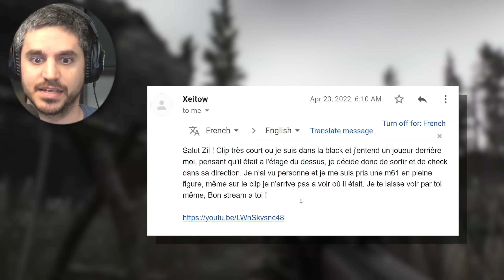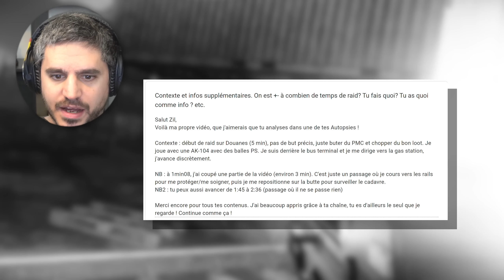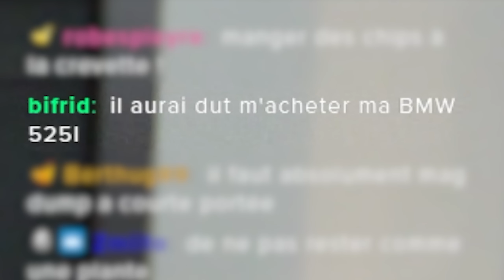Mais... Pourquoi?! Autopsie #25 - Escape From Tarkov Fr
Offre lui la mort qu'il mérite! Autopsie #25 - Escape From Tarkov Fr. Nouvelle Autopsie d'EFT réalisée en live sur Twitch! On analyse deux affrontements PvP et on voit ce qu'on aurait pu faire pour ne pas terminer comme les valeureux qui nous envoie leur clip!

Toi aussi tu veux avoir l'analyse d'un affrontement que tu as mal géré? C'est par ici que ça se passe:

Pour plus de contenu, les rediffusions des lives et les découvertes de jeux, c'est par

🎶Outro : Fasion - Dansez

Bienvenue! Cette chaîne est dédiée au FPS comme Escape From Tarkov et Battlefield. Elle regroupe des guides, des tutoriels, des trucs et astuces, des conseils mais aussi des rediffusions/best of de gameplay/highlight réalisés en stream. J’accumule 1000h sur Battlefields 5 (pareil pour Battlefield 2, Battlefield 3 et Battlefield 4) et 2000h sur Escape From Tarkov en attendant le prochain Battlefield (BF 2042? Jamais entendu parler)! N’hésite pas à me suivre sur les réseaux ou à me rejoindre sur Twitch ou Discord!